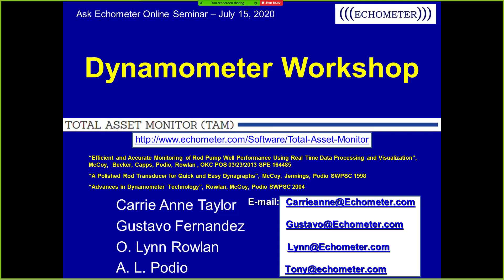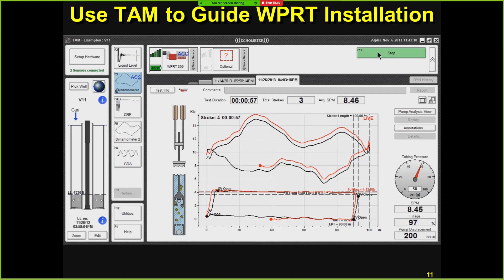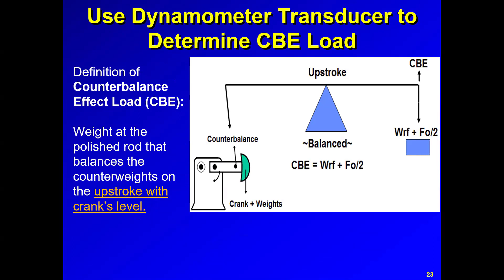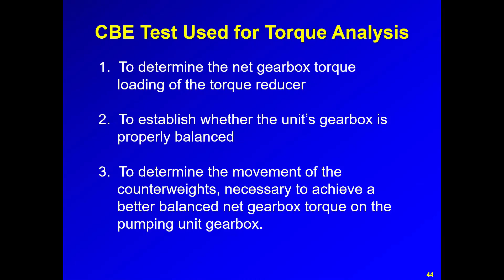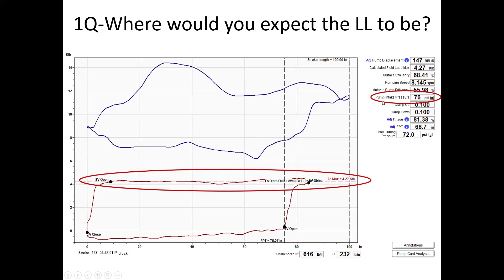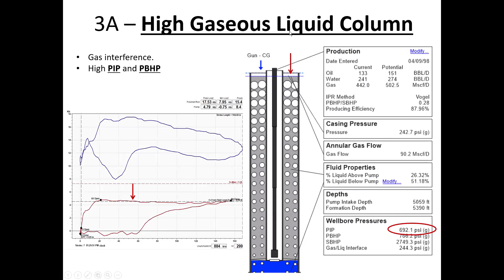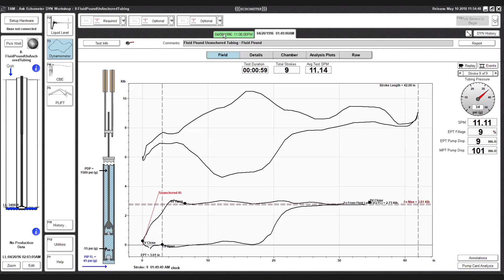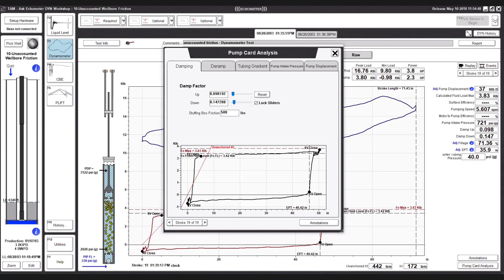Ask Echometer Session 9 July 15 2020 Dynamometer Workshop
Topic: Dynamometer Workshop
 In the first hour, the basics of acquisition with the PRT and Horseshoe Load Cell are covered along with an in-depth explanation of the CBE test using the horseshoe load cell. During the second hour we work through the Dynamometer Workbook, making practical use of the sucker rod analysis information covered in previous sessions.